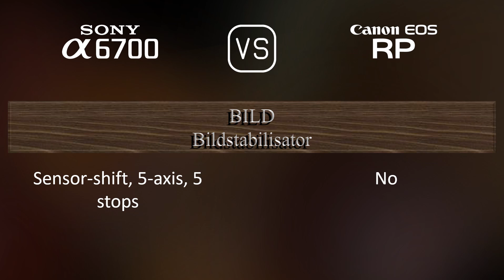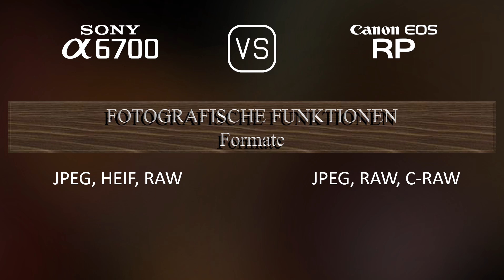Sony A6700 vs. Canon EOS RP: Ein Vergleich der technischen Daten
Dieses Video gibt einen Überblick über die Sony A6700 und die Canon EOS RP in einem parallelen Technikdatenvergleich (comparison of specifications). Vielen Dank fürs Zuschauen.

00:25 EINFÜHRUNG
00:33 KAMERAGEHÄUSE
00:40 BILDSENSOR
01:01 BILD
01:16 OPTIK & FOKUS
01:41 BILDSCHIRM
01:58 SUCHER
02:13 FOTOGRAFISCHE FUNKTIONEN
03:06 VIDEOGRAFISCHE FUNKTIONEN
03:20 SPEICHERUNG
03:24 KONNEKTIVITÄT
03:49 ALLGEMEINE ANGABEN
04:07 SONSTIGE FUNKTIONEN